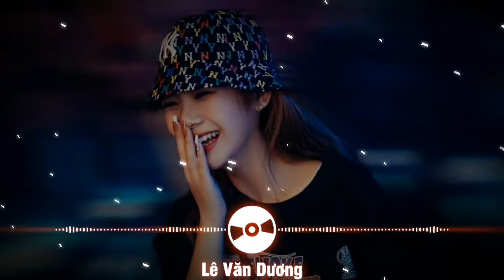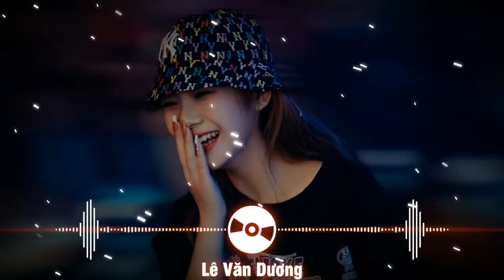Lạc Chốn Hồng Trần Remix - Mộng Kiêu Xa Nơi Cung Đình Xa Hoa Remix - Gặp Gỡ Để Chia Ly Chia Remix